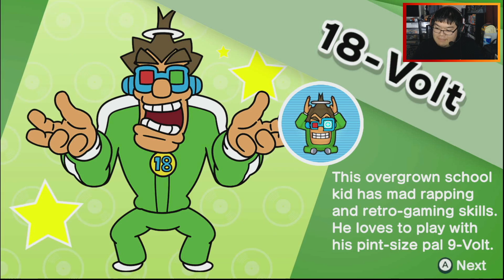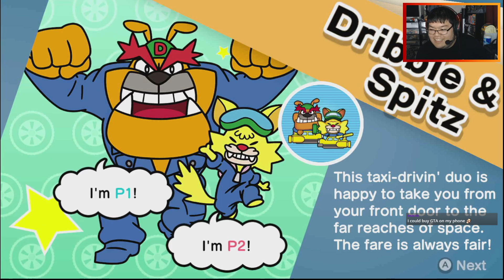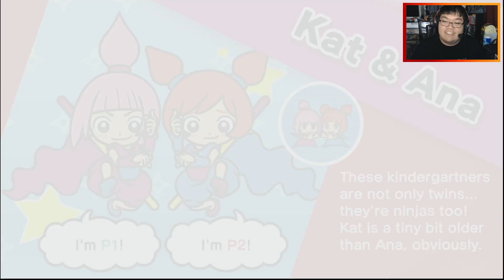THE GANG GETS ISEKAI'D!!!: WarioWare Get It Together pt. 1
Some games tell rich, serious, engaging stories that will test your emotions as you experience the main character's growth throughout their journey...

This is not that game...

We do, however, get to experience a wide array of mini-games as Wario and his gang traverse through their newly developed game and defeat the various bugs that lie within!

Since you're down here, why not check out our Twitch channel as well:

Since you're still reading this, here's my friend codes for Pokemon GO as a reward: